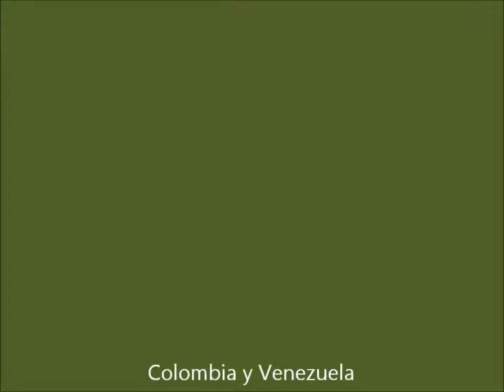Sincelejo. Museo Zenú Claretianos Ciudadanía global. Claretians Global Citizenship